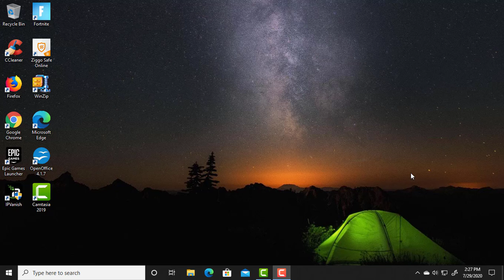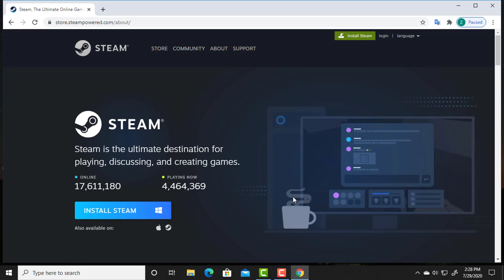How to install Steam on Windows 10 PC